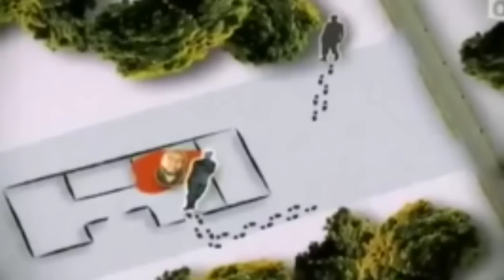ENFIN LA VRAIE VERSION DE LA M0RT DE MZé KABILA